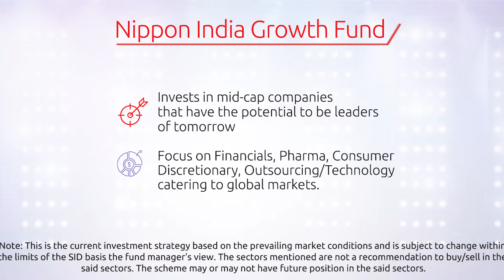Nippon India Growth Fund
Identify tomorrow’s stars.
Invest in Nippon India Growth Fund.